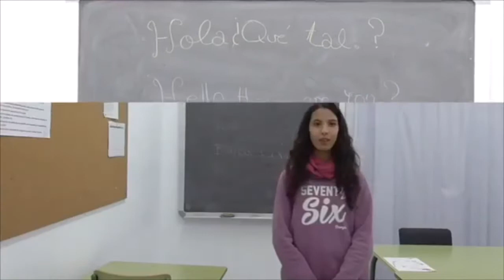ERASMUS+ MEDIAPROJECT - Cintruenigo's presentation (1st project)